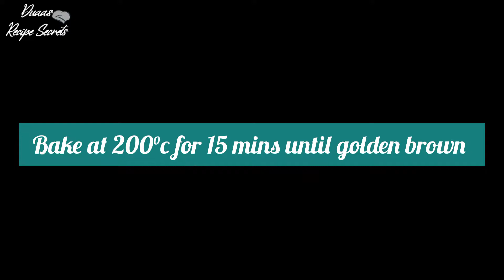Pizza Parcels Recipe | Homemade Pizza Parcels